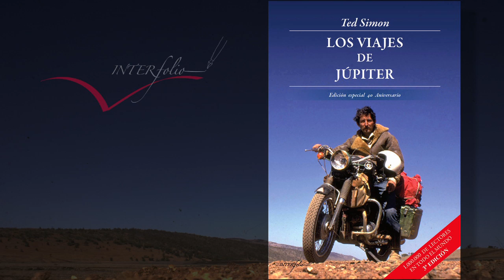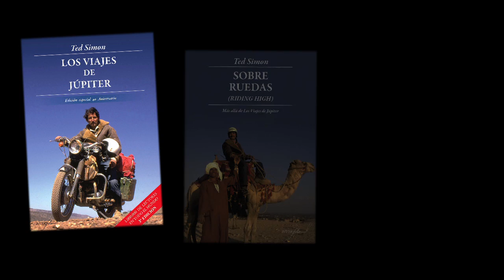Entrevista a TED SIMON - capítulo 3 VO (Subt español)